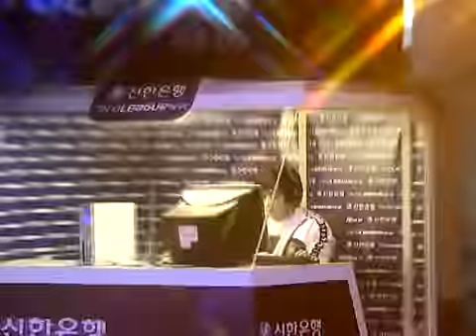Shinhan Proleague 0809 UpMagiC vs GuemChi 2008-10-08 @ Neo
Map: Neo Requiem

UpMagiC [eSTRO] vs GuemChi [Woongjin]

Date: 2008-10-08